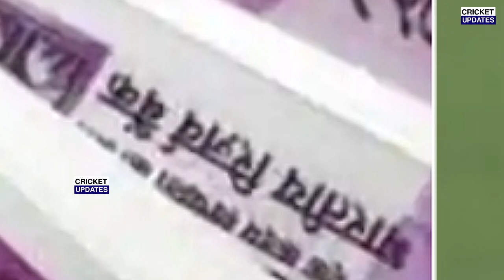Aus के खिलाफ लगातार खराब प्रदर्शन के बाद Surya ने किया संन्यास का ऐलान,अब Nepal से खेलते आएँगे नज़र